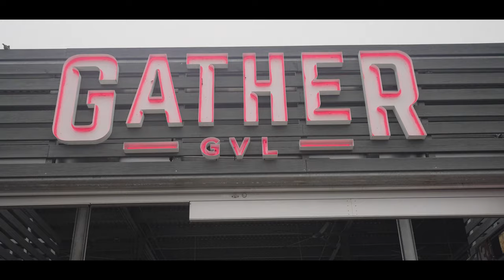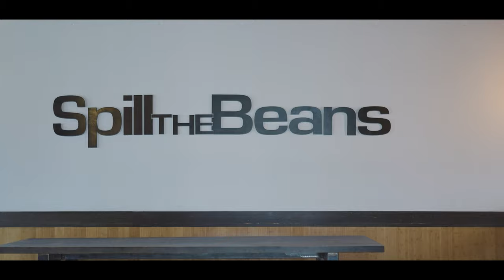Greenville SC Tour Vlog | Living in Greenville | Moving to South Carolina | Greenville SC Explained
🤔Thinking of Moving to Greenville South Carolina? ❤️🖤

Are you thinking about moving to Greenville South Carolina? Living in Greenville has a TON of perks, so let's take you on a tour of Greenville today!

If this is your first time to this channel, and you want to know everything about eating, sleeping, working, playing, the good, and the bad of living in Greenville South Carolina, then subscribe▶ and tap the bell🛎 for notifications so you can be the first to know about the current market in Greenville South Carolina.😁

We get calls and emails every day from people just like you, looking for help on making their move to Greenville and we absolutely love it.😍 Whether you are moving in 9 days or 90 days, give us a call☎, shoot us a text📝, or send us an email📨 so we can help you make a smooth move to Greenville South Carolina.🤠

Brokered by Living Down South Realty
🏠 REAL ESTATE AGENTS! 📈 WE ARE MENTORING!